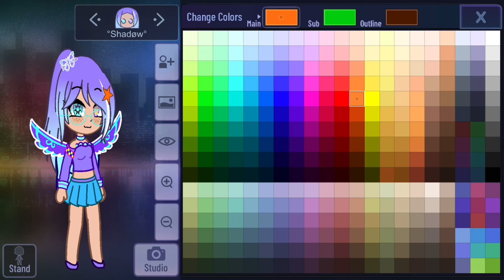@LightAngell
Here
Change some of it if you want